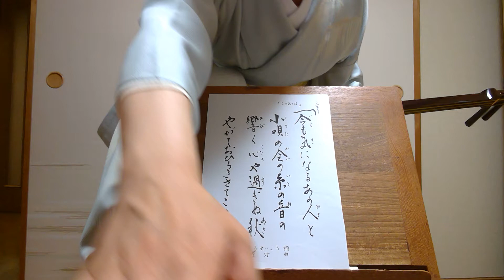小唄"このあとは"とよ菊美 紫沙 Kouta Japanese classic short songs"After that..."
いとうせいこう詞　紫沙曲
『このあとは』
今も気になるあの人と
小唄の会の糸の音の
ひびく心や過ぎぬ秋
やがておひらき　さてこのあとは

作家・MC・クリエイターとして方々で活躍なさる知的有名人、いとうせいこうさんは、古典芸能にもとても造詣が深いかたです。はじめてお見掛けしたのは、25年ほど前、バイトしていた国立小劇場での、文楽の客席でした。まさかこのような。光栄です。

2021/9/8
春日とよ菊美　浅草紫沙　弾き歌い